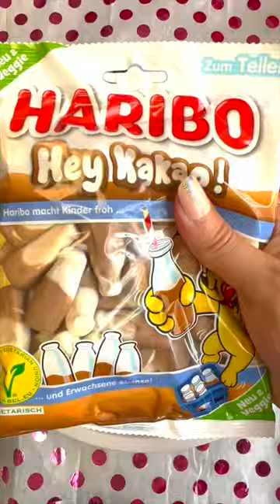ASMR *FOOD AND DRINK* Candy Platter (no talking) | Candy Funhouse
ASMR Candy Food and Drink Compilation of some yummy gummy snacks!
This video includes two Cola Bottle Platters, Gummy Foods Platter and an ASMR Breakfast box. Enjoy!
What's your favourite snack shaped candy?

This is Candy Funhouse and Sweet Times Live Here!!